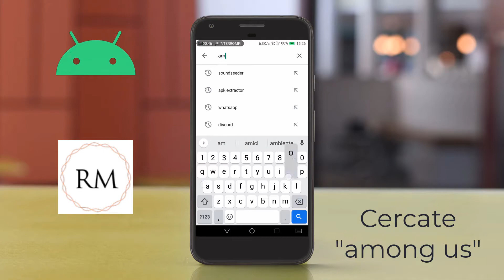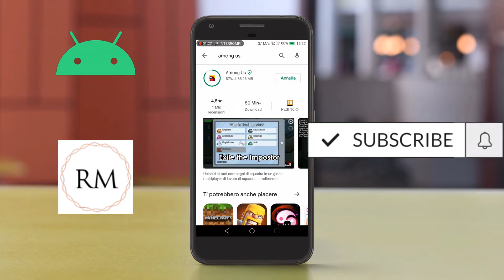VideoGames: Come Installare Among Us Su Smartphone/Tablet Android